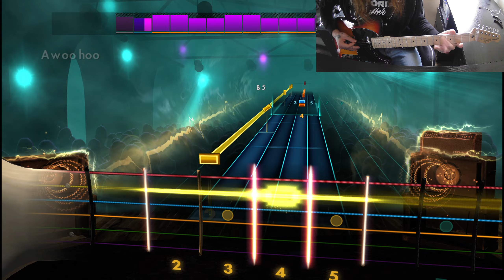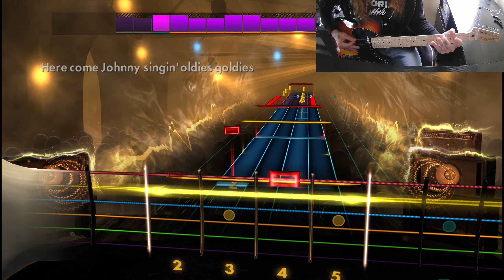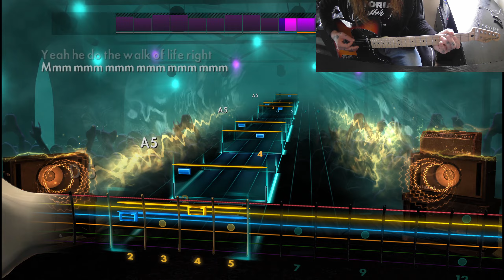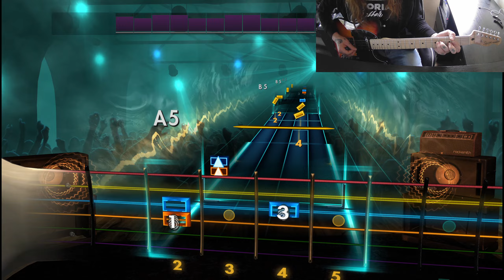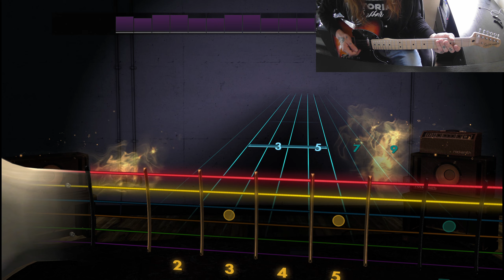Dire Straits - Walk Of Life - Rocksmith (97%)